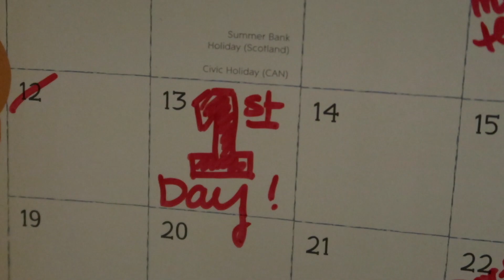Back to School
This video is about going back to school😕